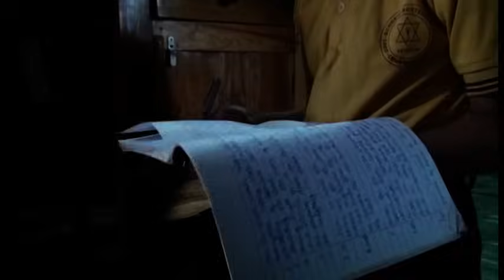MAIKI MANU DUKH LAGA KAHANI, PART 1: EPISODE 1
MAIKI MANU DUKH LAGA KAHANI PART 1 (2015)

A STORY ON WOMEN'S DISCRIMINATION

DIRECTED AND PRODUCED BY ESTHER BANUO ALE